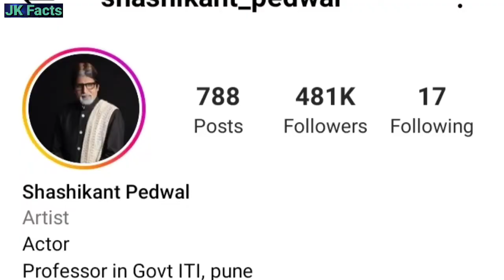Duplicate Of Amitabh Bachchan|| Shashikant Pedwal|| Lifestory|| Biography|| Success Story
Hellow Guys My Name Is Jatin Tomar Welcome To Jk Facts Guys Aaj Ki Video Me Humne Social Media Influencer Duplicate of Amitabh Bachchan(Shashikant Pedwal) Ke Baare Me Bataya Hai Video Pasand Aaye To Like Share Comment Or Channel Ko Subscribe Jaroor Kar Lein

                                thanks